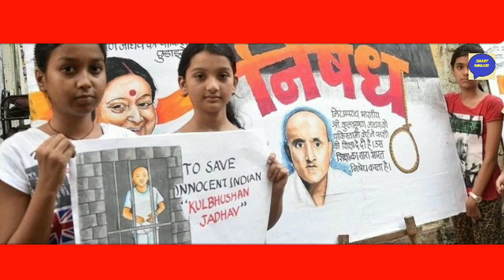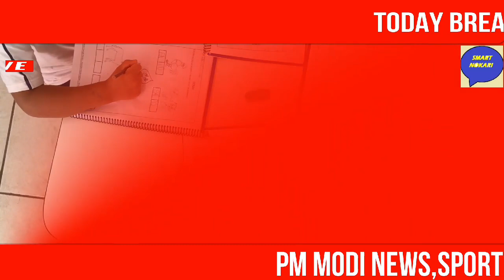Today Breaking News ! आज 26 जुलाई2020 के मुख्य समाचार,PM Modi,GST,Weather, Jio#SBI,Asam,bihar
PM Modi News, Today Breaking News, Headlines#ModiNews
26 जुलाई 2020आज की खबरें |देश के मुख्य समाचार|आज की ताजा खबरें|2020|mausam vibhag aaj weather

weather in today and tomorrow weather forecast weather today weather today weather in India now Pune climate temperature yesterday rain weather weather forecast India weather India satellite image today weather India satellite image today Accuweather India weather monsoon satellite image today live weather India Gujarat imd weather forecast weather today weather report 1. weather forecast 2. weather today 3. weather forecast India 4. weather report 5. rain weather 6. आज का मौसम कैसा रहेगा 2020 7. आज के मौसम का हाल 8. मौसम समाचार 9. मौसम विभाग 10. कल का मौसम कैसा रहेगा 11. आज के मौसम की जानकारी 12. आज रात का मौसम कैसा रहेगा 13. कल का मौसम कैसा रहेगा 14. आज का मौसम दिल्ली 15. आज का मौसम पंजाब 16. आज का मौसम उत्तर प्रदेश 17. आज का मौसम कैसा रहेगा 2020 . आज रात का मौसम कैसा रहेगा 19. आज का मौसम दिल्ली 20. कल का मौसम कैसा होगा 21. आज का मौसम का हाल वीडियो 22. मौसम समाचार 23.